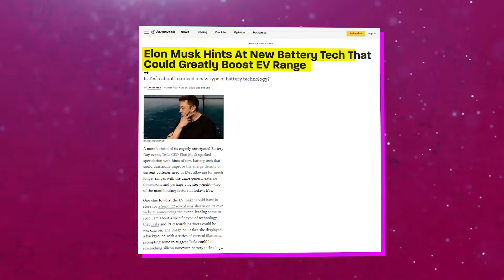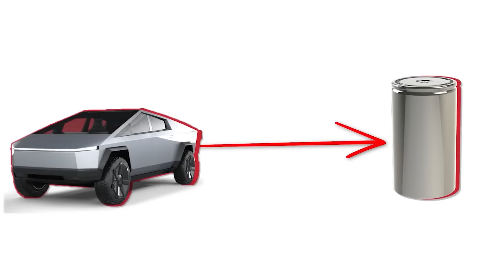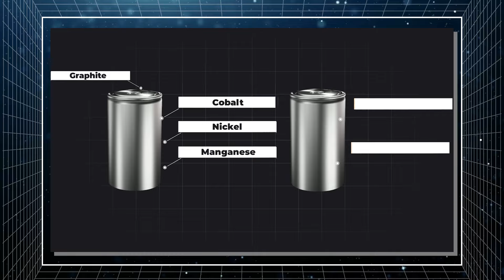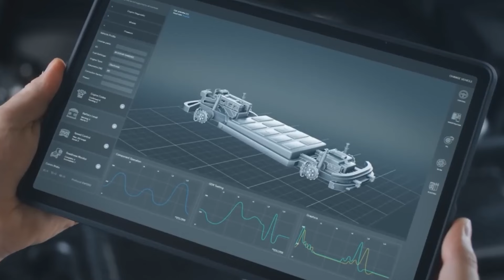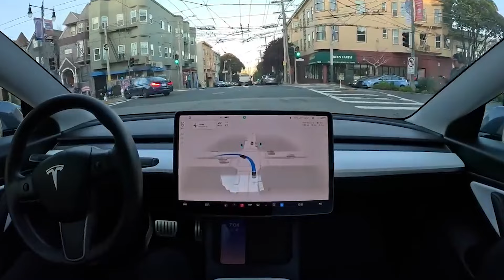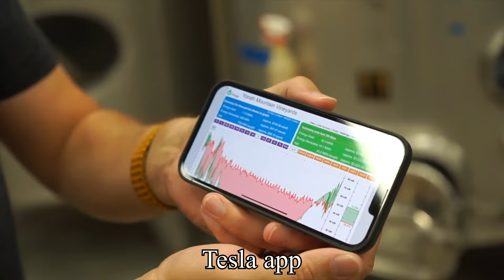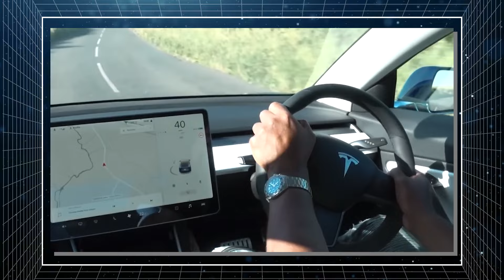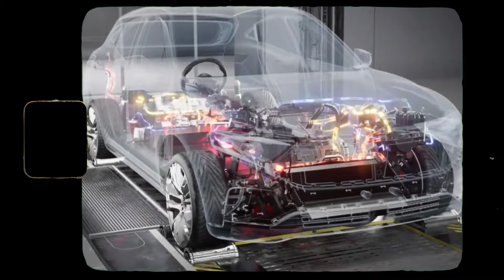Elon Musk: "This New Battery Will TAKE OVER The EV Industry"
Tesla is emerging as a dominant force in the automotive industry, pioneering the transition to the future of automobiles. With a string of groundbreaking innovations, the company has consistently astounded the world. Its latest creation, a revolutionary battery, has even elicited excitement from the company's CEO, who boldly proclaimed in an interview that it will revolutionize the electric vehicle (EV) sector. What sets this battery apart? How will it reshape the fundamentals of the EV industry? Join us as we unravel the reasons behind Elon Musk's bold statement about the transformative potential of this new battery.

On Wednesday, July 20th, 2023, during the Second Quarter Earnings call, Elon Musk revealed the new Tesla Cyber Cell Electric Vehicle batteries, which could have a huge impact on the automotive industry. According to him, this brand-new battery from the heart of the Tesla innovation lab is set to change the entire automotive field. This new technology is not an upgrade but a complete restructuring of the EV power system from the ground up.

According to Musk, this second generation of 4680 battery cells will power Tesla's new electric Titan, the CyberTruck. This initiative is expected to be a game-changer for the industry. Musk further announced that Tesla is looking at the potential of battery chemistry with a manganese-based cathode. This is part of Tesla’s strategy to diversify and secure its battery supply chain. Meanwhile, in a previous conversation, Musk highlighted ways to reduce battery costs, which is crucial to making EVs more affordable and speeding up adoption.